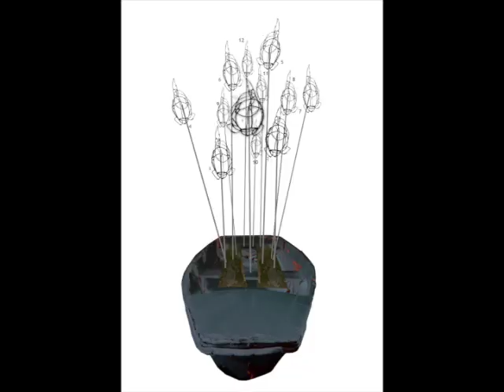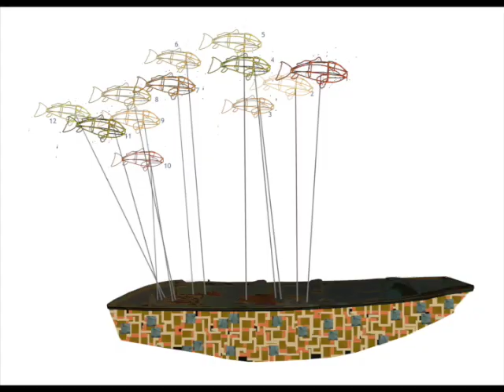Greg Leong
The Partnershipping Project: An evolving national project of installation works by regionally-based artists.